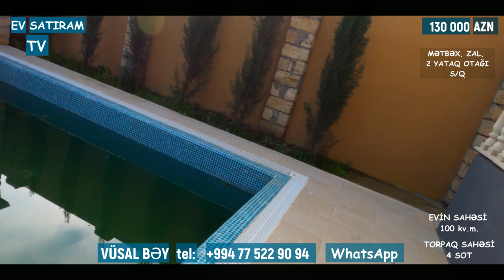QİYMƏT ENDİRİLDİ! 120 000 MANATA EV SATILIR SARAY QƏSƏBƏSİNDƏ/ EV SATIRAM TV/ bag evleri /ev satışı